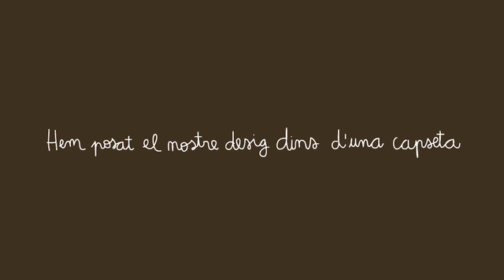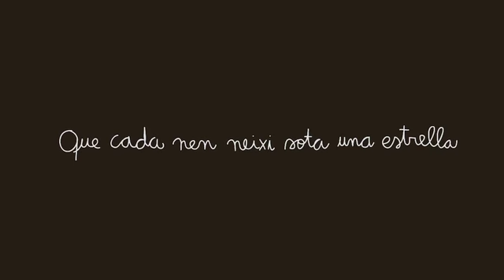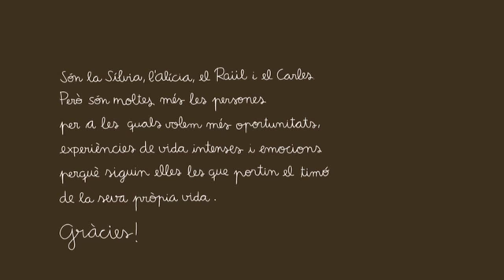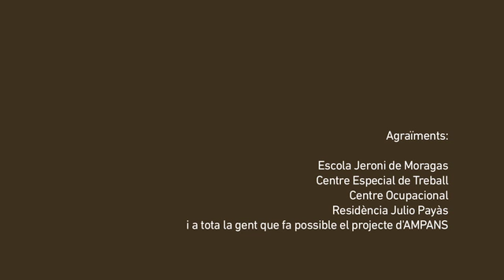Ampans - Per un dolç nadal a tothom